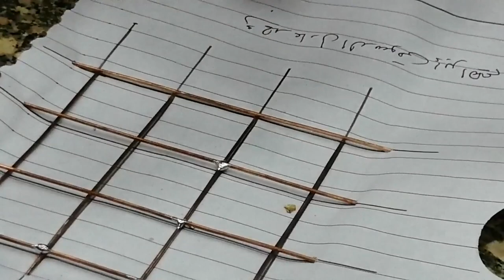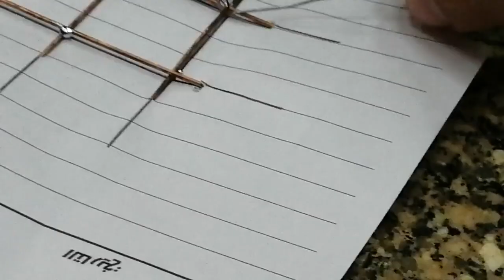كيفيه عمل نقطه لحام بجوده عاليه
اللحام بالقصدير